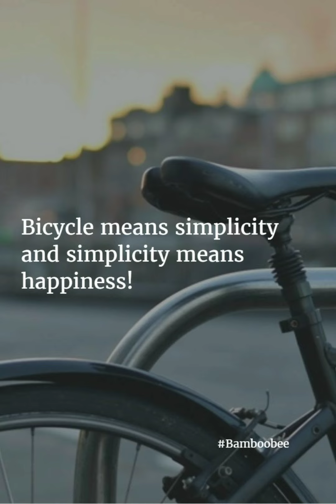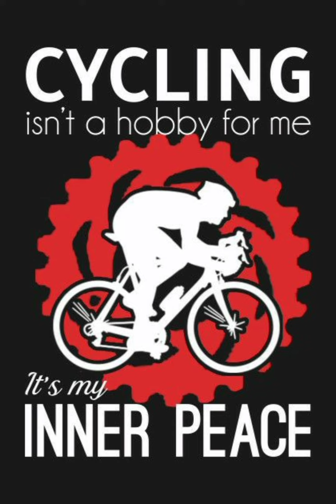Be a adventures don't think what people will tell belive in your self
Enjoy your self don't think about people ther are many varieties of people